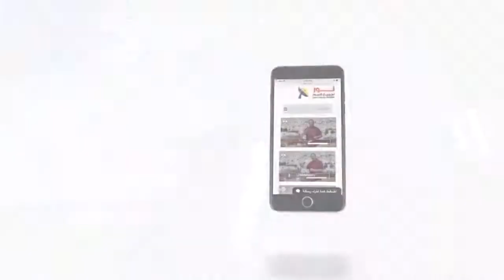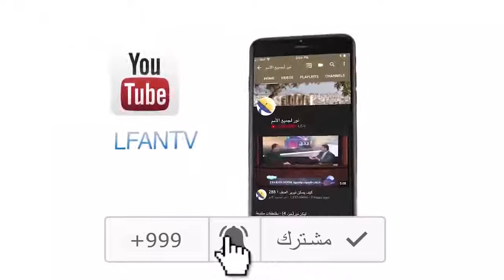457 يسوع الإله المتجسد كيف تصفه كلمة الله؟